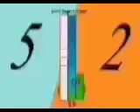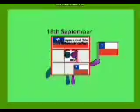All August, September 2022's Band 13th-31st, 1st-18th